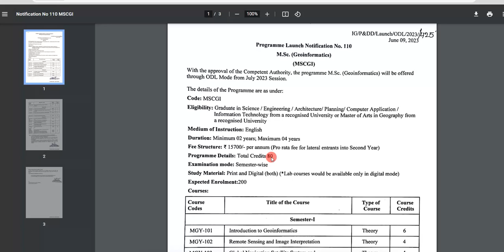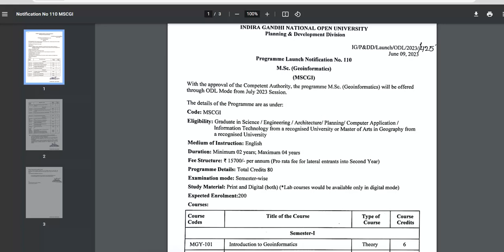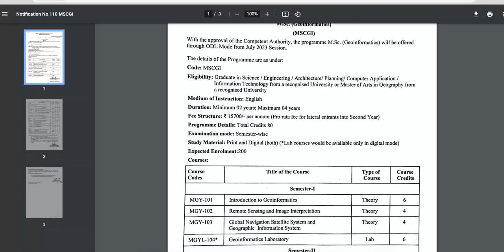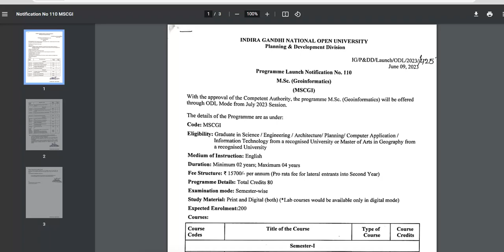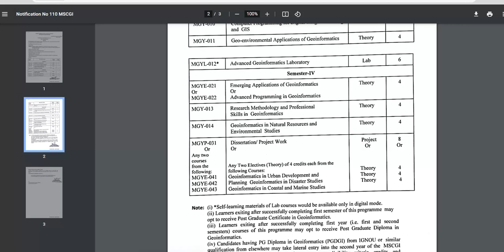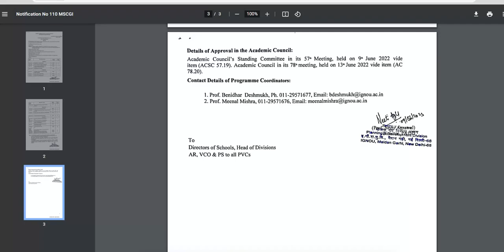IGNOU New Course MSc Geoinformatics | How to Apply for Admission in IGNOU MSc Geoinformatics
With the approval of the Competent Authority of IGNOU , the programme M.Sc. (Geoinformatics) will be offered through ODL Mode from July 2023 Session.

The details of the IGNOU MSc Geoinformatics are as under:

Code: MSCGI

Eligibility For IGNOU MSc Geoinformatics : Graduate in Science / Engineering/Architecture/ Planning/ Computer Application/ Information Technology from a recognised University or Master of Arts in Geography from a recognised University

Medium of Instruction in MSc Geoinformatics: English

Duration of MSc Geoinformatics: Minimum 02 years; Maximum 04 years
Fee Structure: 15700/- per annum (Pro rata fee for lateral entrants into Second Year)

Examination mode of IGNOU MSc Geoinformatics: Semester-wise
Study Material : Print and Digital (both) (*Lab courses would be available only in digital mode)